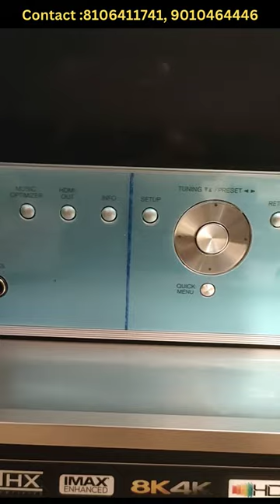Onkyo RZ50 Dolby Atmos AV Receivers